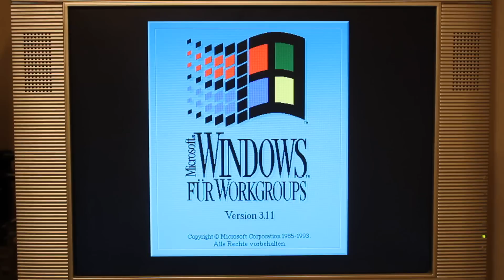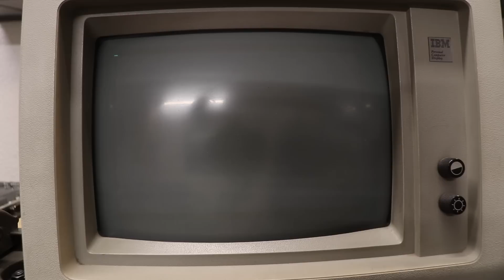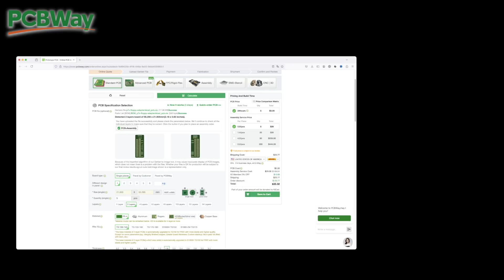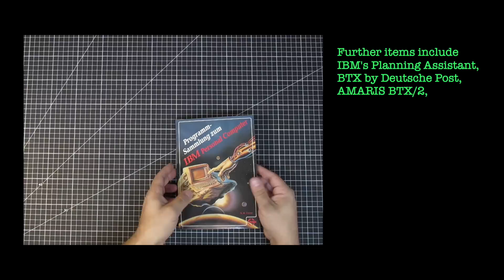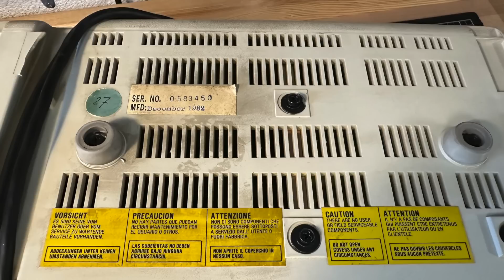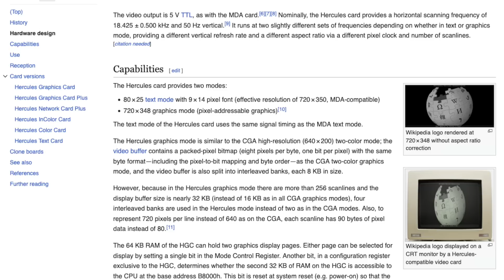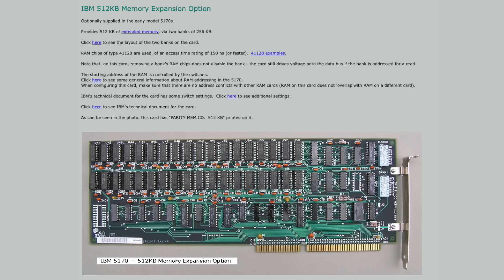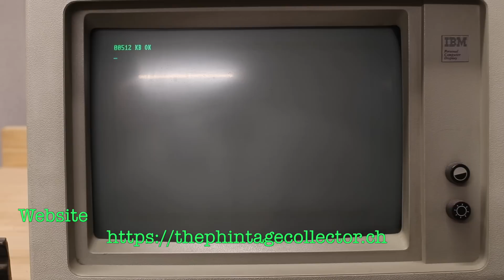Restoring My IBM PC AT 5170 - Dust, Repairs & Memories (Pt 1/2)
After years of searching, I finally found one - an IBM PC AT 5170, complete with user manuals, a printer, and even two 5151 CRT monitors! But it didn’t come without challenges: dust-covered components, burned capacitors, and a power supply that blew a fuse on first boot. Join me as I restore this legendary machine, dive into its fascinating history, and swap parts between my IBM PC and XT for the ultimate retro computing setup. Can I bring this 286-powered classic back to life? Let’s find out!

00:00 Intro
00:43 The IBM PC AT: The Next Level
06:08 Collected Accessories
07:34 Teardown and Cleaning
09:37 PSU Cleaning
10:35 Cleaning the CRT Displays
12:03 Reassembling the PC AT
12:30 Switching Graphics Cards and Displays
16:36 1024 KB Memory Upgrade
18:10 Next on TPC / Outro

This video was made possible with support by:

THE PHINTAGE ENTHUSIASTS:
Alisha Manuela Stutz  @alishamanuelastutz
Christian Zerrahn  @JARVIS1187
David Shell  @TheMinocula

THE PHINTAGE SUPPORTERS:
HMK  @hmichaelkraut7968
Luke Granger-Browner @luke_gb
xcalibur839  @xcalibur839
Z098 @Z098

Individual Copyrights apply for referenced material (see links).